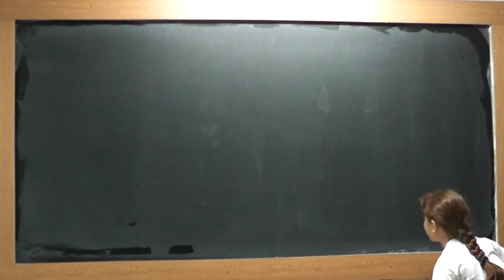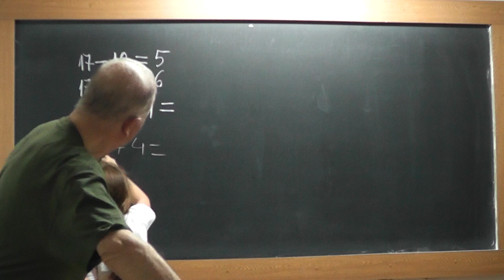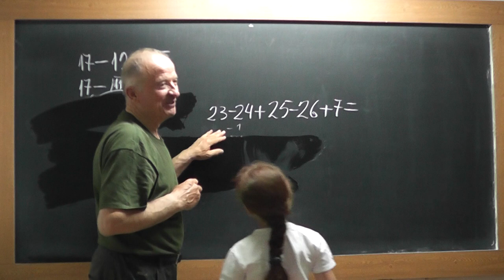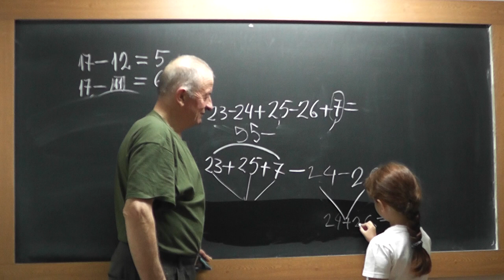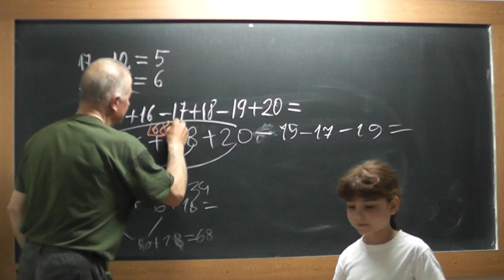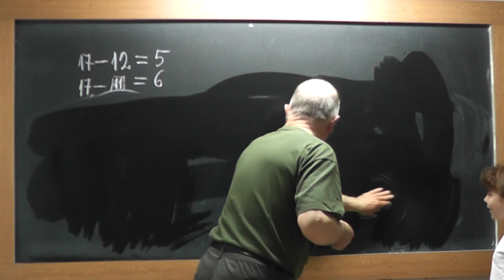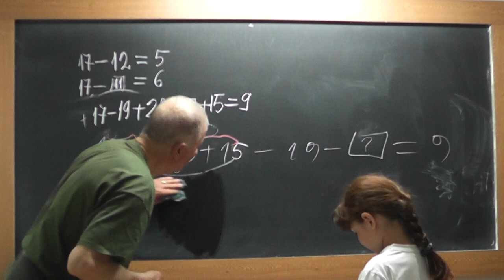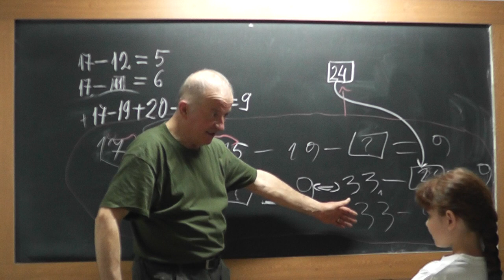Lectia 1714 - Clasa 1 - Lectie facuta cu nepotica mea Maria, pentru verisoara sa Anna din SUA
Aceste lectii sunt SUSTINUTE de VOI si daca va sunt utile, as aprecia un Like, Share, Comment - In aceasta lectie de matematica pe care o puteti vedea in direct si pe rezolvam o serie de exerciti cu adunari si scaderi (semnele la algebra) la clasa 1 impreuna cu nepotica mea Maria din Romania, care a dorit sa traduca cateva fragmente si in Engleza pentru cealalta nepotica a mea, Anna din SUA.